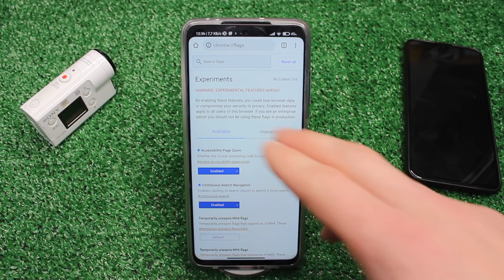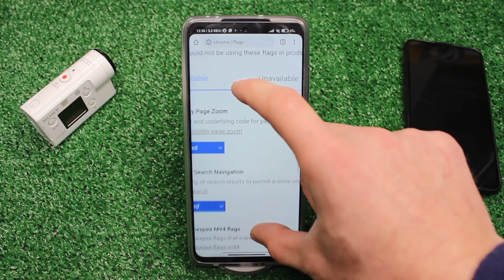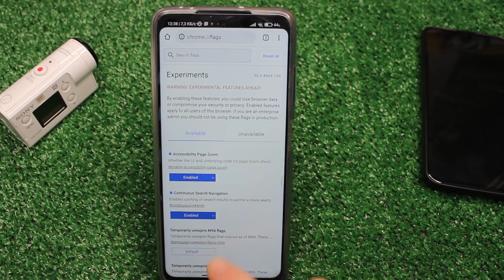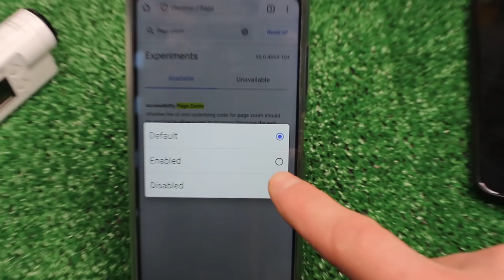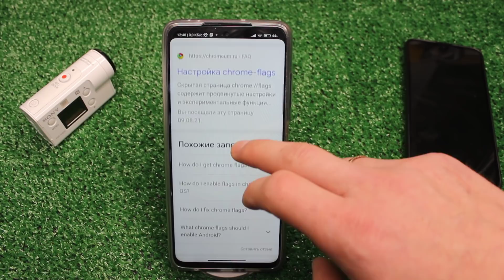РАСКРЫТА СЕКРЕТНАЯ ФИШКА БРАУЗЕРА НА ЛЮБОМ ANDROID ❗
Хочу вам рассказать об одной полезной настройке в вашем браузере, о которой вы наверняка даже не слышали. После активации данного пункта настроек вы сами сможете убедится в том что пользоваться браузером гугл станет еще проще и на много удобней. Все что вам нужно так это сделать все так же как я показал вам в данном ролике. Реально эта настройка работает и способна вам помочь увеличить текс на любой странице. Думаю видео понравится вам и вы оцените его своим лайком. Приятного всем просмотра дорогие друзья.
chrome://flags - здесь ниже в поисковой строке вводим фразу page zoom, СНИЗУ ПИШЕМ ENABLE
📲 Мой инстаграм - @dimaustugov
✅ПРОСТОЙ СПОСОБ ВЫКЛЮЧИТЬ ПРОСЛУШКУ НА СВОЕМ МОБИЛЬНОМ ТЕЛЕФОНЕ ANDROID and IPHONE ВСЕГО ЗА 1 МИНУТУ!
✅СРОЧНО Удали Эту ПАПКУ на своем АНДРОИДЕ. Как за 1 минуту увеличить память на своем телефоне.
✅Я НАШЁЛ ЛУЧШУЮ НАСТРОЙКУ ЗВУКА ДЛЯ ТЕЛЕФОНА | КАК ЗА 1 МИНУТУ УВЕЛИЧИТЬ ЗВУК НА АНДРОИД
✅ЗАКРОЙ ДОСТУП НА СВОЕМ ТЕЛЕФОНЕ К ЭТИМ НАСТРОЙКАМ И ОФИГЕЕШЬ!!
✅УДАЛИ ЭТУ ПАПКУ | ОСВОБОДИ ОТ 4 ДО 10 ГБ | Как освободить память на ANDROID | Как очистить память?
✅ОТКЛЮЧИ ЭТИ НАСТРОЙКИ В СВОЕМ ТЕЛЕФОНЕ ПРЯМО СЕЙЧАС | Теперь твой android станет шустрей
✅СРОЧНО Включи ЭТО на своем Телефоне ANDROID!!!
✅ЭТО САМЫЙ ПРОСТОЙ СПОСОБ ОСВОБОДИТЬ КУЧУ ПАМЯТИ НА ТЕЛЕФОНЕ | УДАЛЯЙТЕ ВСЕ ПРАВИЛЬНО БЕЗ ПРОБЛЕМ!!!
✅СКОРЕЙ УДАЛЯЙ эти не Нужные папки на своем МОБИЛЬНОМ ТЕЛЕФОНЕ | Освобождаем память